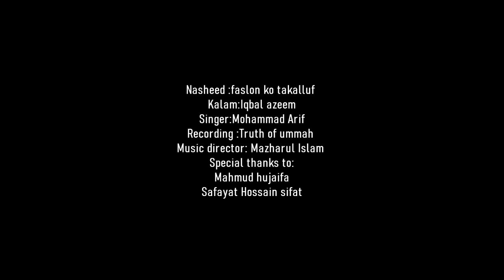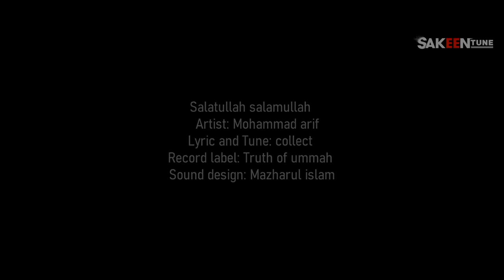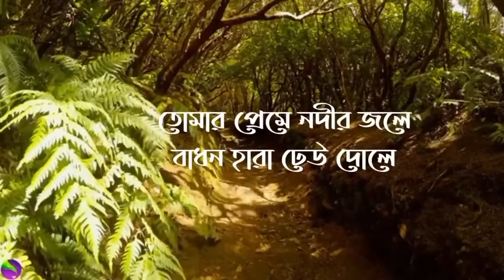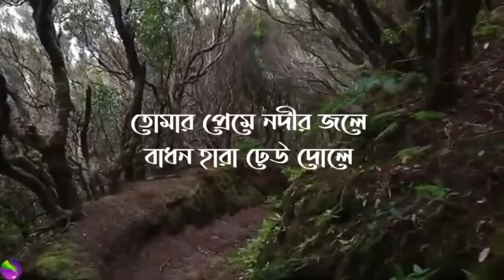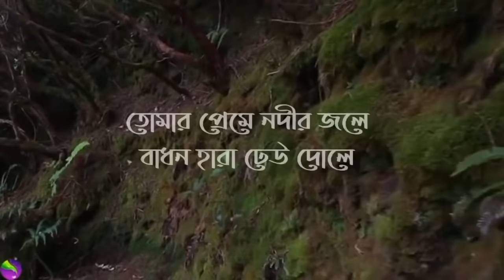2021 সালের জনপ্রিয় কিছু ইসলামি সংগীত। Mohammad Arif song 2021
বছরের সেরা কিছু ইসলামি সংগীত এবং কুরআন তিলাওয়াত।
ইনশাআল্লাহ আপনাদের ভালো লাগবে।